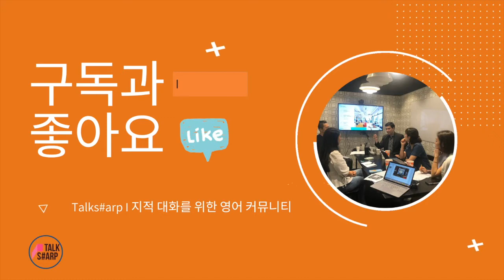[원포인트 교정 #35 He had a schedule? Sounds strange!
영어를 하다 보면 어려운 내용을 쉽게 이야기 하는 경우가 많습니다. 우리는 디테일한 것 까지 이야기 하려 하지만, 그냥 단순한 표현으로도 표현 가능한거죠. 오늘 교정 내용도 그렇습니다. He had a schedule. 그는 일정이 있었다. 결국 방문했었는데 그 사람이 일정이 있었다는 거잖아요. 그 이야긴 그 사람은 바빴다. 뭐 이렇게 표현 가능하니까요. 이런 센스를 더 키워나가야 할 것 같습니다.